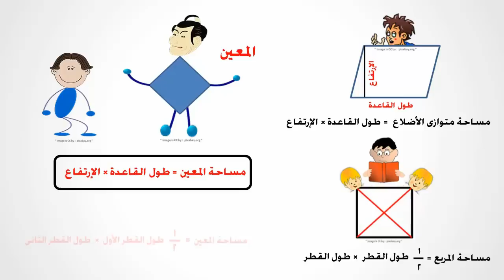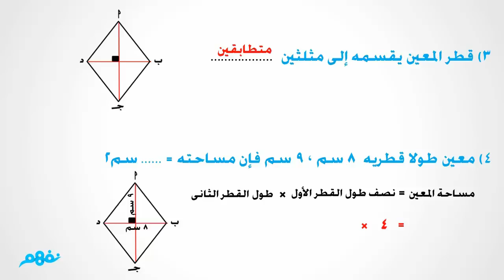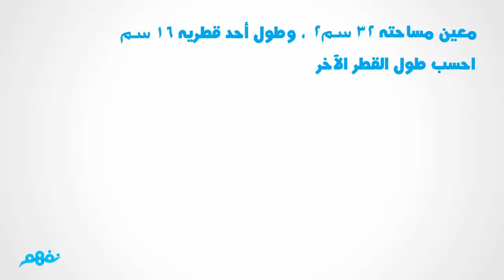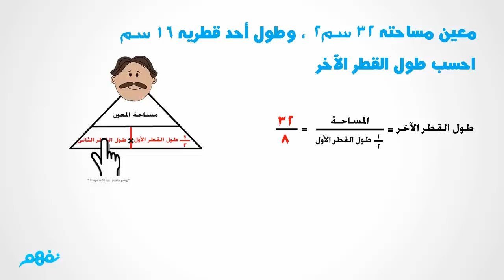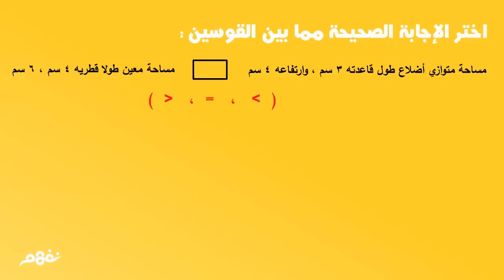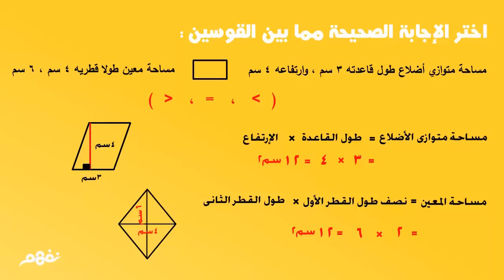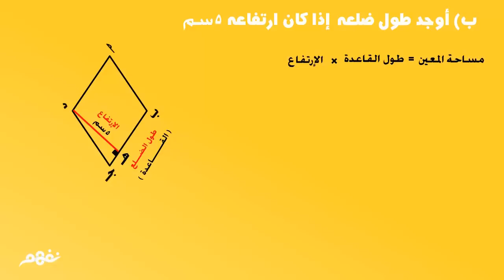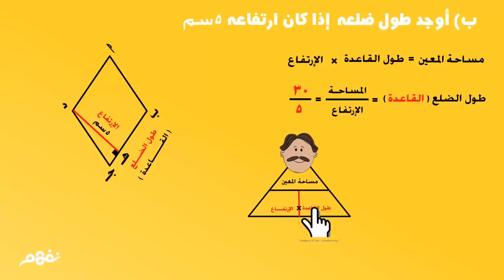مساحة المعين | رياضيات | الصف الخامس الابتدائي | ترم تاني | منهج مصري | نفهم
مساحة المعين - رياضيات للصف الخامس - ترم تاني